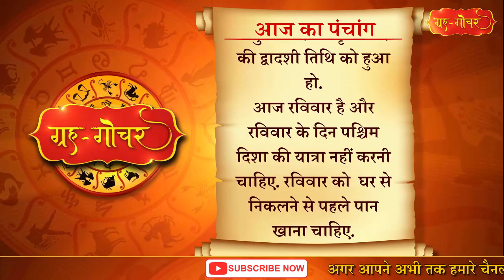Aaj Ka Panchang 3 October 2021 पंचांग l आज का पंचांग 3 अक्टूबर 2021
काशी, भारत
दिनांक-3 अक्टूबर
2021
दिन-रविवार
आश्विन मास, कृष्णपक्ष, द्वादशी
( रात 7 बजकर 59 मिनट)
तदुपरि  त्रयोदशी
नक्षत्र- मघा
( रात 2 बजकर 21 मिनट)
तदुपरि पू,फा,
 आज द्वादशी श्राद्ध है. आज वैसे लोगों का श्राद्ध किया जाता है जिनका स्वर्गवास किसी भी महीने में शुक्ल पक्ष या कृष्ण पक्ष की द्वादशी तिथि को हुआ हो.
आज रविवार है और रविवार के दिन पश्चिम  दिशा की यात्रा नहीं करनी चाहिए. रविवार को  घर से निकलने से पहले पान खाना चाहिए.

Aaj Ka Panchang 03 October 2021, 03 अक्टूबर